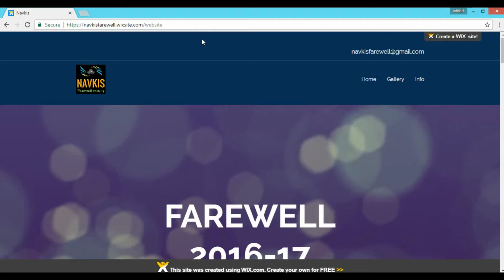Teaser #2 Farewell 2016-17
Aaaaaaaaarree youuuuuuuu readyyyyyy ?!?!?!